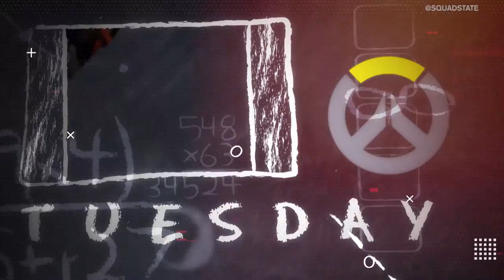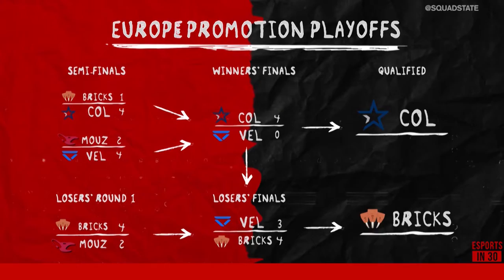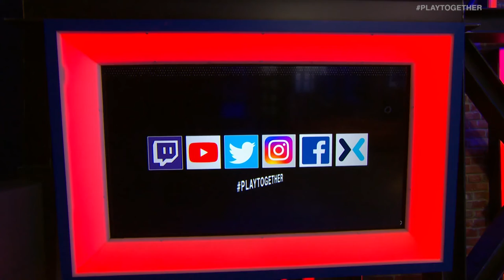RLCS Promotion Tournament w Lawler: Goodbye Evil Geniuses | ESPORTS IN 30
The RLCS Promotion Tournament is bringing a whole slew of new teams to RLCS season 8. To recap an event that saw the exit of Evil Geniuses and the rise of The Peeps, Brody Moore and Nic Doucet called up Lawler.